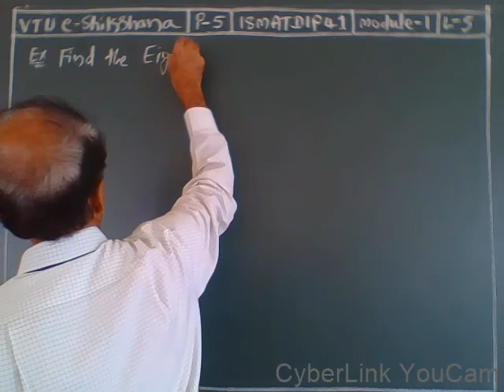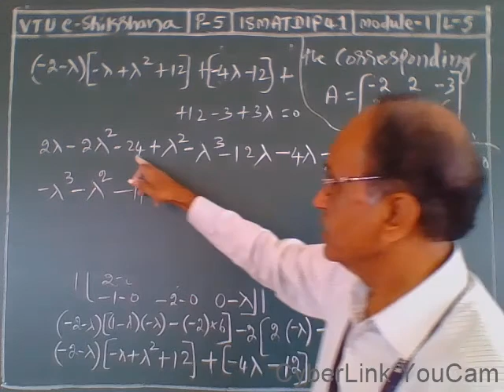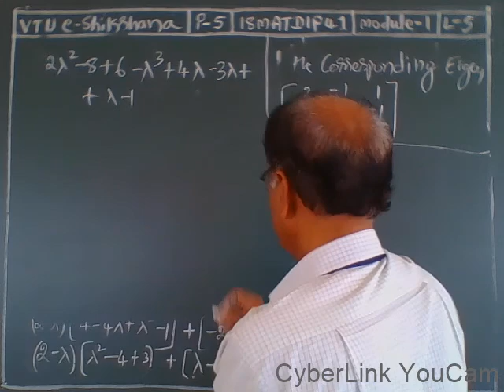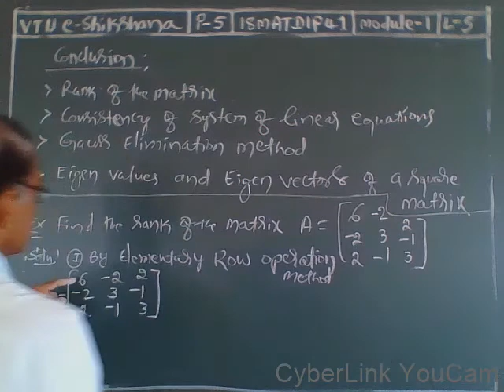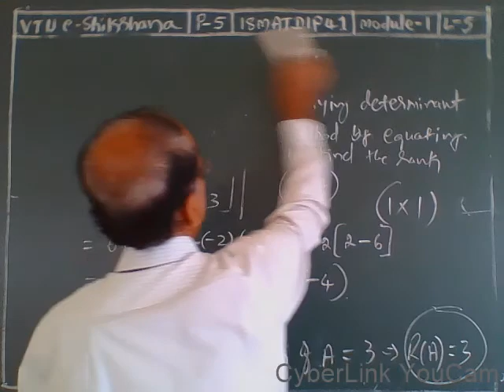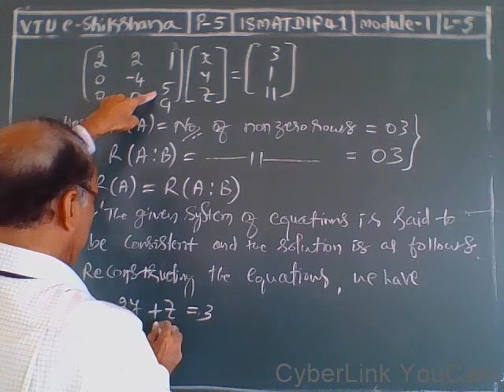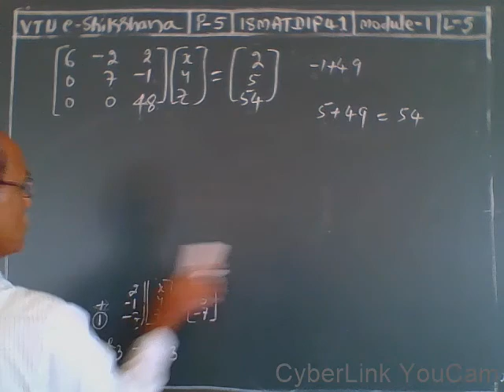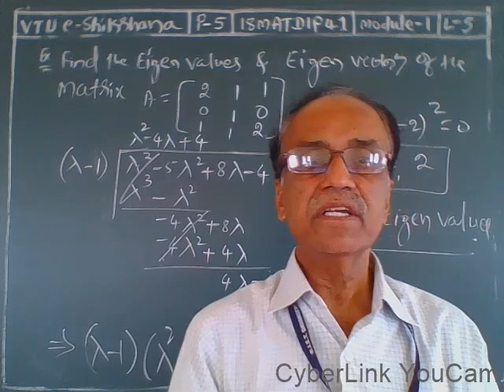Module 1 Lecture 5